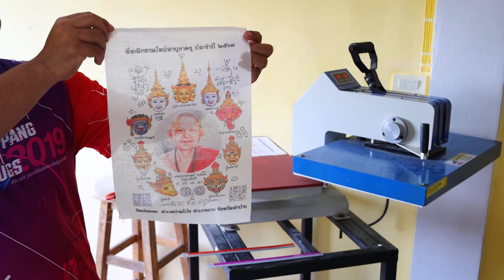รีดซับผ้ายันต์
รีดซับผ้ายันต์ เครื่องรีด 60x40 ด้วยความร้อน 200 C เวลา 50 วินาที เครื่องพิม EPSON surecolor f6270